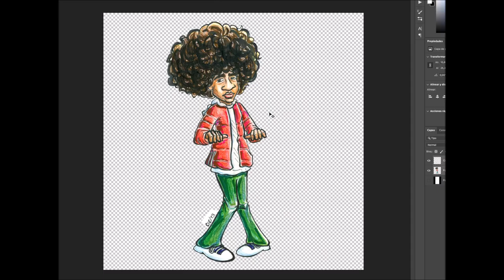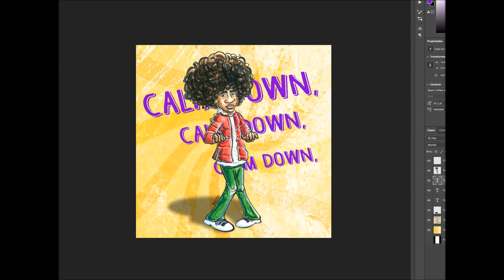🎼 👨🏽‍🦱 Dibujando personajes virales noelgoescrazy (Noel Robinson) en LÁPICES DE COLOR y TINTA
¿Que otro personaje quisieran ver en el canal???